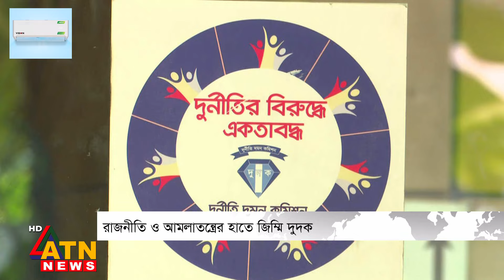রাজনীতি ও আমলাতন্ত্রের হাতে জিম্মি দুদক | Reforms Commission | Dudok | ATN News